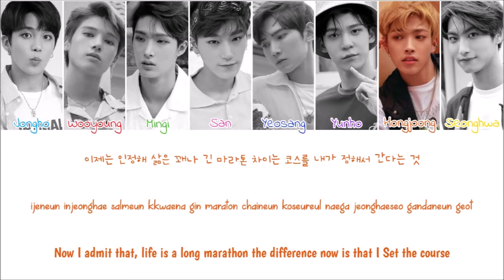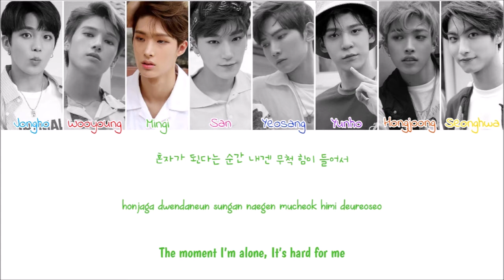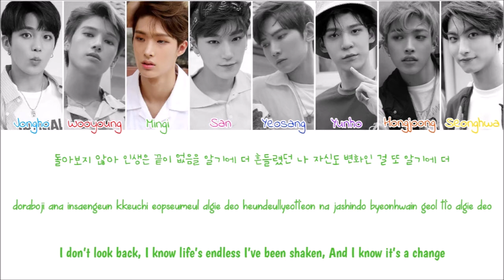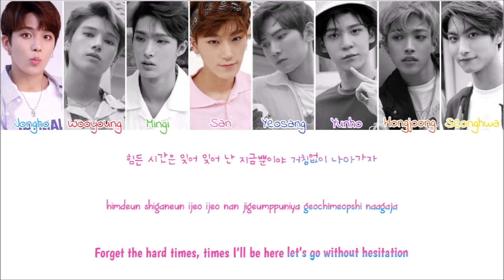ATEEZ(에이티즈) - My Way (Colour Coded Lyrics Han/Rom/Eng)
Artist: ATEEZ
Album: TREASURE EP.1: ALL TO ZERO
Year: 2018
Images: Google Images
Lyrics: colorcodedlyrics
Hangul: music.naver